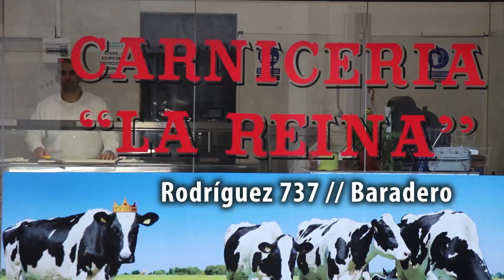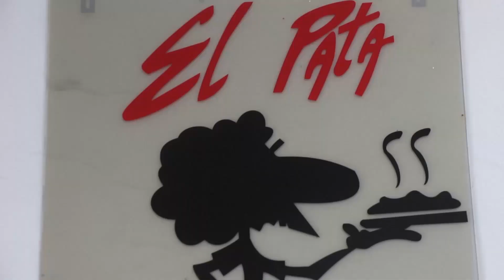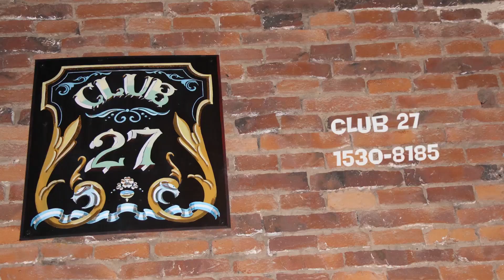Baradero Cruda Realidad: Fundición-Belgrano (Z) / Copa Federación 2020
Fundición y Belgrano de Zarate se enfrentan en el Poli de Ruta 41 en la 2º fecha de la Copa Federación 2020.